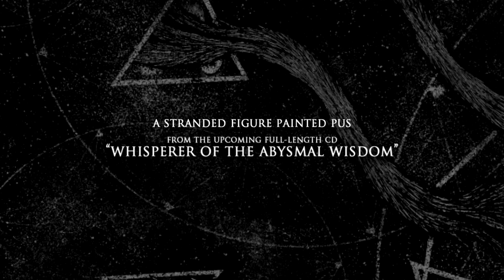Vermingod - A Stranded Figure Painted Pus (2015) UNGODLY RUINS PRODUCTIONS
Lyrics:
Man is nailed to his lack of faith

The ever-stimulated clitoris of God,
swollen in black pus Pops in distorting starvation
And their Mother of One, full of pricks are her hands,
In a half-naked stance And Her womb lacerated as a treat to this Mass.

She excels with her head As the foul-mouthed breath,
When She vomits and turns the pricks black.
Her rotten ol’ teeth, mix of yellow n’ green
are carving a Cross on his genital parts.

The vomit is ooze, filth, putrid and ill
A disciple in orgies, Heaven-flicted travesties.
Chokes the Art of Man. Human Art, porn of God.

The clitoris of God, a Man-sized charlatan
With the hair as a thorn and a poem up his shaft.

Man is chained to his lack of beauty and terror.
The once colorful gardens, now an ill-painted canvas,
Now a bestial crown, a laurel of Pain.

Sperm is poured down the gal’s panting throat, warms her pulsating chest
To mutilate his prick, to mute his slutty screams,
To take a grasp of his clit and pluck it off with virtue.

The dark - vested festivity, all in playful inequity,
The celestial excitements
Then the God-making process meets an end with no cause,
And the echoes of white brasses deluging me.

The glorification of flaws.
The humble inversion of birth,
The gradual dismissal of heartbeat

and Man is as rusty as ever,
a foe needs repel his allies.
The Host needs embrace His vermins.